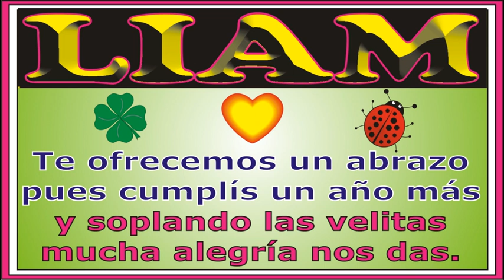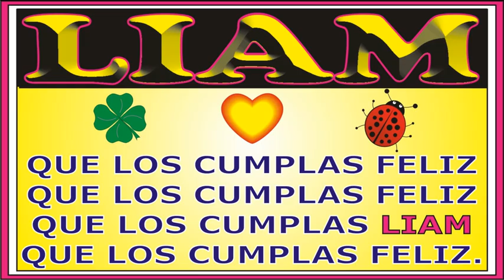FELIZ CUMPLEAÑOS LIAM - CANCIONES DE CUMPLEAÑOS FELIZ - FELIZ CUMPLE DEDICADO - MAÑANITAS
↓↓↓ LETRA ↓↓↓

FELIZ CUMPLEAÑOS  LIAM

Para LIAM que cumple años
hoy queremos festejar

que los cumplas ... LIAM

JORGE MUSIKMAN